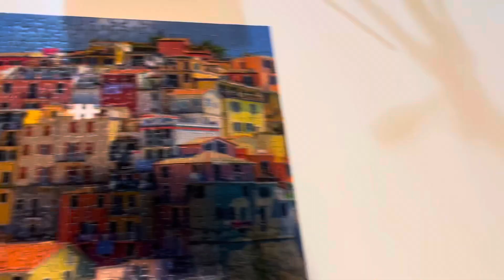SA WAKAS NATAPOS KO DIN ANG JIGSAW PUZZLE!💪